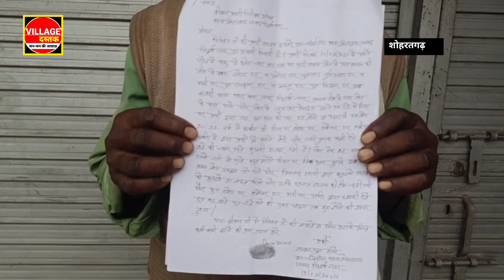साहब इतना खफा हुए की किसानों पर ही दर्ज करा दिए FIR ।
जनपद सिद्धार्थ नगर में जमीनी विवाद पूरी तरह से हावी है यहां हर तहसील दिवस को सबसे ज्यादा मामले जमीनी विवादों के ही होते हैं ताजा मामला शोहरतगढ तहसील का है जहां पर ग्रामीणों द्वारा कानूनगो से आदेशपत्र मांगने पर साहब इतना खफा हुए कि कानूनगो ने ग्रामीणों पर एफआईआर दर्ज करवा दिया। आप को बतादें कि शोहरातगढ तहसील क्षेत्र के ग्राम जमहरिया के ग्रामीण अपने ऊपर हुए एफआईआर के खिलाफ दर्जनों की संख्या में  थाना शोहरतगढ का घेराव कर लिया। पीड़तों ने बताया कि तहसील शोहरतगढ  के कानूनगो गांव मे खेत की पैमाईश करने गये थे।जब हमलोगो ने उनसे कहा  कि सर खेत मे गेंहू लागा है पैमाईश करने आये हैं तो कागज दिखाईये। इसपर कानून गौ ने कहा कि तुम्हे जेल भेजवा दूंगा।और थाने मे एफआईआर दर्ज करा दिये ।हमलोगो को पता चला तो हमलोग भी क्षेत्राधिकारी शोहरतगढ़ के आफिस गये और अपने ऊपर दर्ज मुकद्दमा की बात की। वही इस सम्बनध मे सीओ अरूण कुमार सिंह ने बताया कि मामला संज्ञान मे लेकर जांच कर करवाई की जायेगी ।